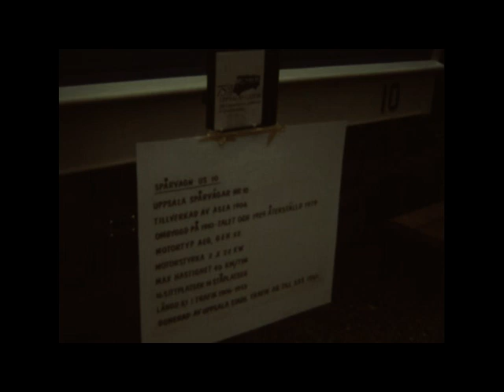1981 09 13 Uppsala spårväg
00:00 Uppsala spårvägen 75 år söndagen den 13 september 1981